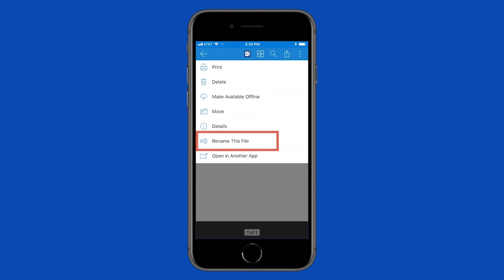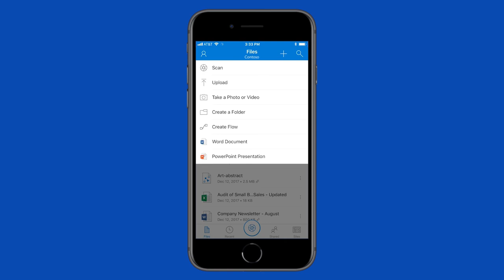06 | Use the OneDrive mobile app | manage content digitally | Microsoft Digital Literacy.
Use the OneDrive mobile app
With the OneDrive app on your mobile device, you can access your files wherever you are. Watch the video to learn how to use the OneDrive app on a mobile device.